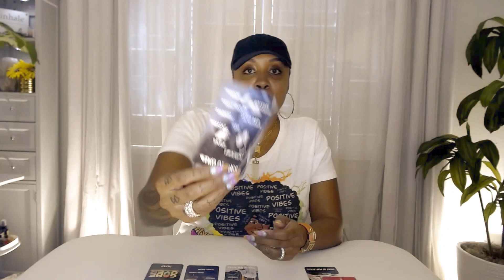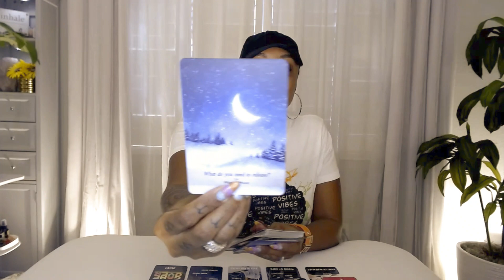LEO's Mid-September Energy Shift: Tarot Reading!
🔮✨ Welcome back to OmniPresent Tarot, the home of FREE TAROT VIDEOS! Today, we're diving deep into the energy shift for LEOs in mid-September. 🦁

Expect a whirlwind of change, LEOs! This reading will provide you with spiritual insights and guidance to navigate through this energy shift. Whether you're dealing with love, career, or personal growth, this reading has got you covered! 💖💼🌱

Your support helps us continue to provide these readings for free! 🙏💕

Remember, everyone's energy can be different. This is a general reading, so take what resonates with you and leave what doesn't. Always trust your own intuition above all else. 🌟

Until next time, LEOs, embrace the energy shift and let your inner lion roar! 🦁✨🔮

💝Love & Light,

J Young